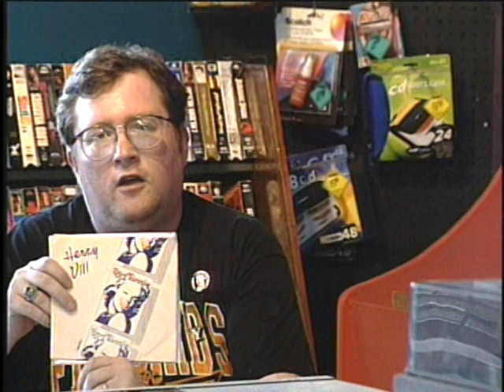London Ontario Punk Rock documentary part 4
"Stinkin' Out The Joint" A film by Mario Circelli circa 2003.
In conjunction with "The Doc Days of Winter" series.

Interview segments were filmed in July 2002,during the Boot To The Head reunion concerts in London Ontario.